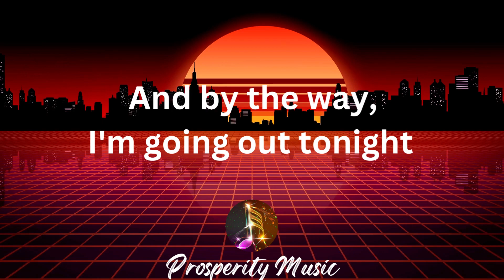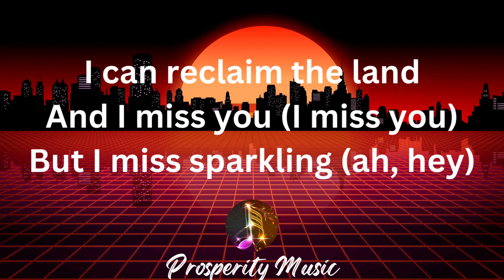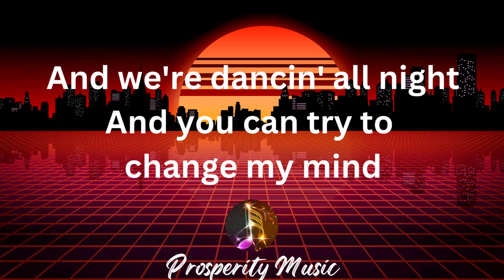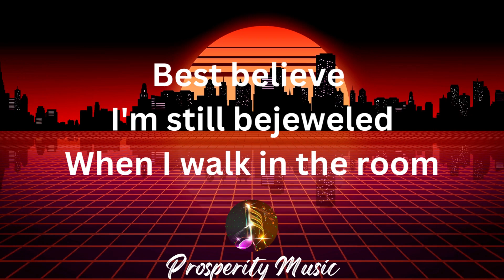Bejeweled - Taylor Swift | Lyrics Video | Prosperity Music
Bejeweled
Song by Taylor Swift
Lyrics

Didn't notice you walking all over my peace of mind
Puttin' someone first only works when you're in their top five
And by the way, I'm going out tonight

I can still say, "I don't remember"
I polish up real, I polish up real nice

Nice

Baby boy, I think I've been too good of a girl (too good of a girl)
I made you my world (huh), have you heard? (Huh)
And I miss you (I miss you)
But I miss sparkling (ah, hey)

Nice

And we're dancin' all night
And you can try to change my mind

I can still make the whole place shimmer (shimmer)
I polish up real (nice), I polish up real nice

What's a girl gonna do? What's a girl gonna do?

Source: LyricFind
Songwriters: Jack Michael Antonoff / Taylor Alison Swift
Bejeweled lyrics © Sony/ATV Music Publishing LLC, Universal Music Publishing Group